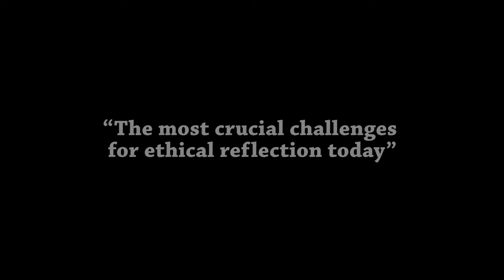Marciano Vidal, CSsR